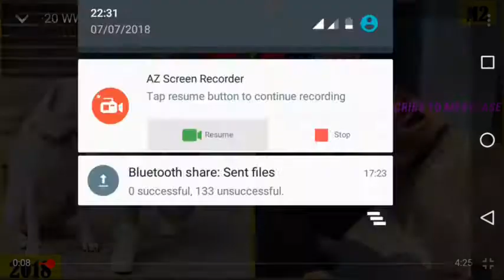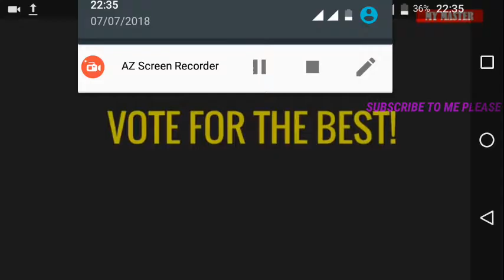WWE SUPERSTAR AND THEIR DOGS